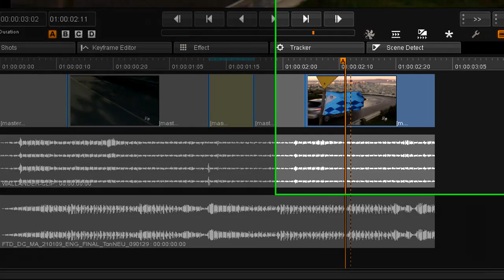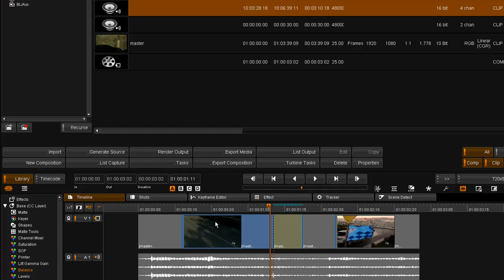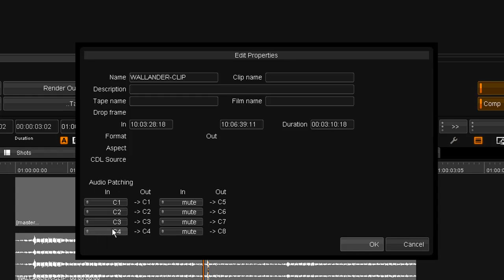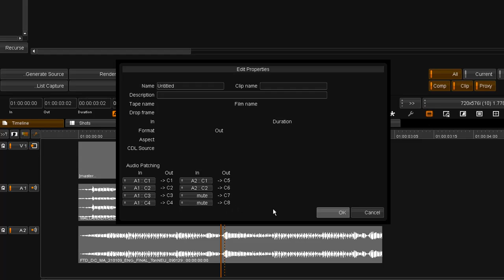Nucoda 2009.1 Sofware - Audio Enhancements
Overview the latest audio enhancements as part of the Nucoda 2009.1 software release.